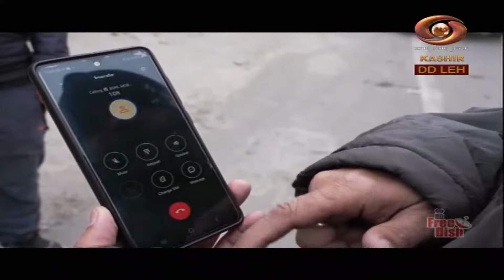Ladakhi Programme | DD Kashir | February 27, 2023